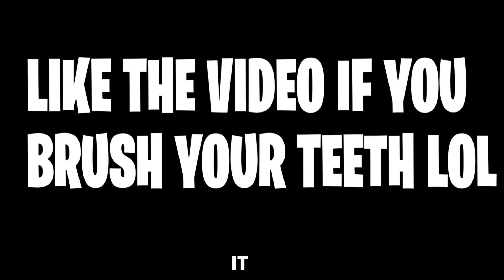This 6'9 GUARD BUILD + NBA 2K24 BEST JUMPSHOT is NBA 2K24 BEST BUILD!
The BEST GUARD BUILD + NBA 2K24 BEST JUMPSHOT is NBA 2K24 BEST BUILD!

Beazy goes to the rec with his BEST GUARD BUILD + NBA 2K24 BEST JUMPSHOT and puts on a show! this is one of the best builds i have ever seen.

00:00 - Intro
00:35 - Build Breakdown
12:37 - BEST JUMPSHOT 2K24